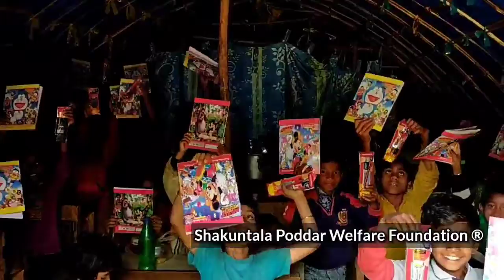Awareness program on Covid19 @Shakuntala Poddar NGO 🦠 || बच्चों को जागरूक करते हुए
Awareness program held in the 1st week of March.

Bank name : ICICI Bank
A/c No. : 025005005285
IFSC Code: ICIC0000250
A/C holder : Shakuntala Poddar Welfare Foundation.